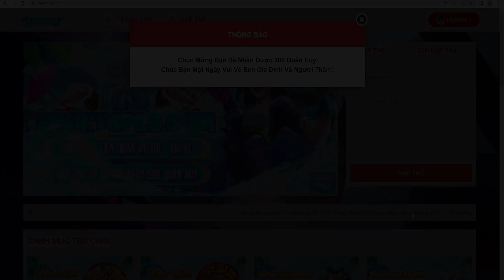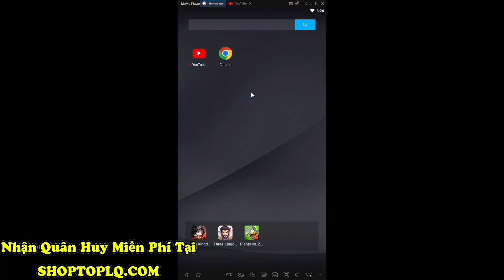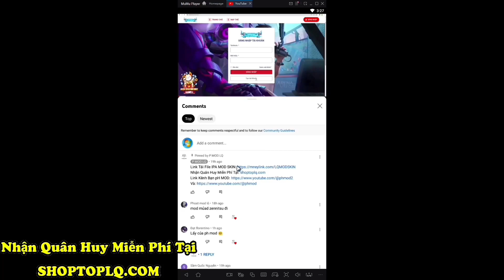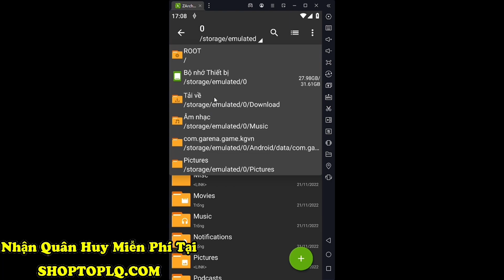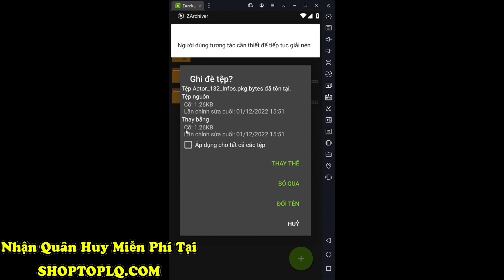Mod Skin Raz Bão Vũ Cuồng Lôi (iOS+Android) Mùa 2 2023 Liên Quân Mobile- P MOD LQ Sau Update 8/6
_____________________Information_____________________

Thông Tin Về Skin :
Test ✅
Mod Trên Skin Bậc A : ✅
Background ✅
Bậc ✅
Hiệu Ứng ✅
Âm Thanh ✅
Lỗi Mạng ❌
*Có Bậc Trên Skin Mặc Định*
Giống Skin Real: 99%

Lưu ý lỗi mạng thì ae nhấn nút quay lại là đc ko ấn ok nha

_____________________________Link Tải__________________________

Link tải : ghim dưới phần cmt

_____________________© Copyright by P MOD_____________________

Video Thuộc Về P MOD LQ

File Mod Được Hoàn Thiện Bởi : P MOD LQ
Reup File Mod Sau 24h đăng Video Và Ghi Nguồn Đầy Đủ !

Thumbnail Created By : P MOD LQ

ZALO:

mod skin liên quân Update 8/6
kulit mod
mod skin lien quan mua 2 2023
mod skin liên quân mùa 2 2023
mod skin liên quân S2Y23